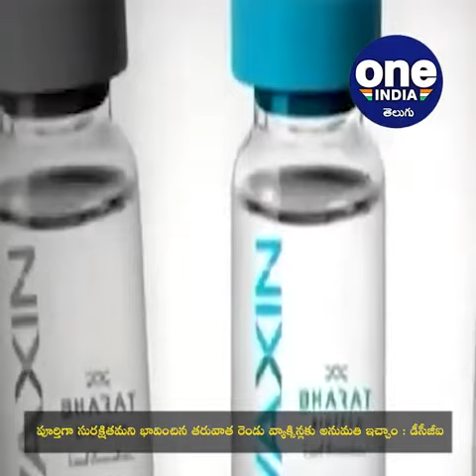Covid Vaccine : DCGI అనుమతి పత్రంలో కీలకాంశాలు | Covaxin | Covishield | Oneindia Telugu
Bharat Biotech vaccine approved for children above 12 years, Covishield above age 18

దేశంలో రెండు కరోనా వ్యాక్సిన్లకు అత్యవసర వినియోగ అనుమతి లభించిన విషయం తెలిసిందే. డ్రగ్స్ కంట్రోలర్ జనరల్ ఆఫ్ ఇండియా(డీసీజీఐ).. కోవాగ్జిన్, కోవిషీల్డ్ వ్యాక్సిన్ వినియోగానికి అనుమతించింది.